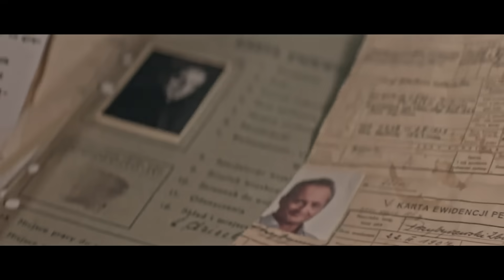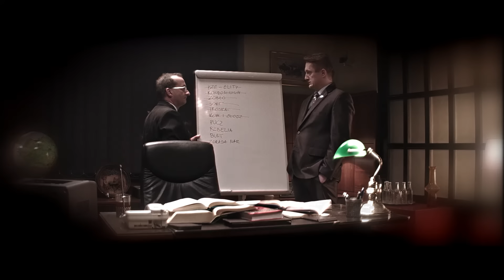Ucho Prezesa - S01E15 - Operacja "Celofan" - odcinek specjalny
Prezesa otacza wielu ludzi. Czy wśród nich może czaić się podstępny szpieg? Czy tajemnice państwowe a przede wszystkim tajemnice Prezesa mogą być zagrożone?...

Występują:
Izabela Dąbrowska
Robert Górski
Mikołaj Cieślak
Oskar Hamerski
Marek Kalita
Sebastian Stankiewicz

generał
epizodyści
TEN gabinet, o którym wszyscy mówią, jest miejscem najważniejszych spotkań w państwie. TEN prezes jest najważniejszą osobą, do której ucha każdy pragnie dotrzeć.
Nowe odcinki "Ucha Prezesa" to kolejni bohaterowie i najprawdziwsze kulisy wydarzeń, które na naszych oczach mają miejsce.
"Ucho Prezesa" to miniserial polityczny, stworzony przez Roberta Górskiego, lidera Kabaretu Moralnego Niepokoju.